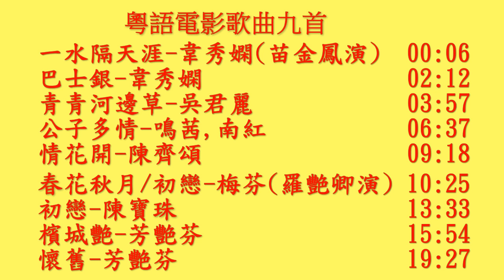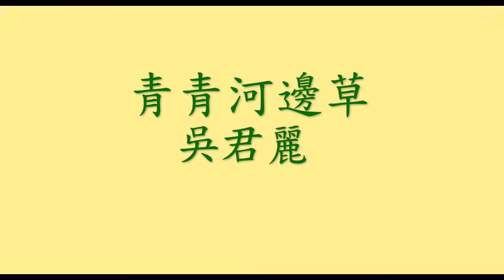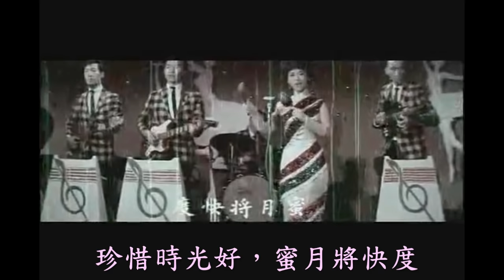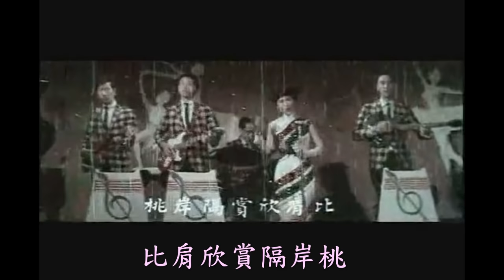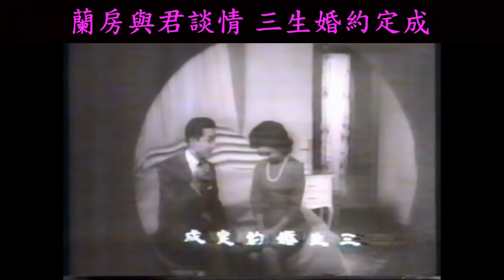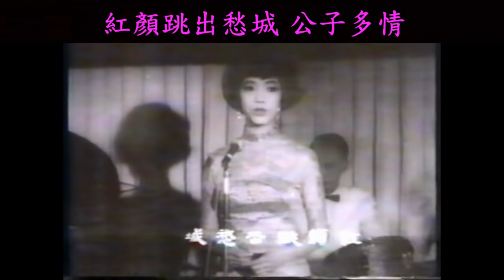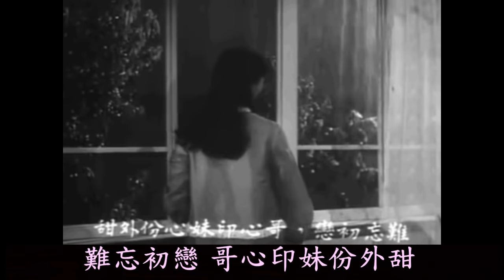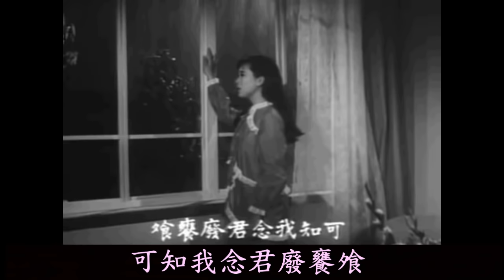懷舊粵語電影歌曲九首: 一水隔天涯(韋秀嫻), 巴士銀(韋秀嫻),青青河邊草(吳君麗),公子多情(鳴茜,南紅),情花開(陳齊頌),春花秋月(梅芬),初戀(陳寶珠),檳城艷(芳艷芬),懷舊(芳艷芬)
懷舊粵語電影歌曲九首
一水隔天涯-韋秀嫻(苗金鳳演)   00:06
巴士銀-韋秀嫻                              02:12
青青河邊草-吳君麗                      03:57
公子多情-鳴茜,南紅                     06:37
情花開-陳齊頌                              09:18
春花秋月/初戀-梅芬(羅艷卿演) 10:25
初戀-陳寶珠                                  13:33
檳城艷-芳艷芬                              15:54
懷舊-芳艷芬                                  19:27